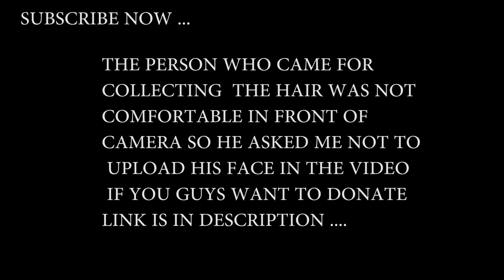HAIR CUT AFTER 4 YEARS | Cancer Patient | Rohan Naidu Vlogs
Rohan Naidu Presents Full Entertaining vlog only for you .

…Fitness Motivation… .

…Rohan Naidu Vlogs …

Thanks for supporting me , love you all its your boys Rohan Naidu

Here is the workout program for you goals ( fat loss / muscle building)